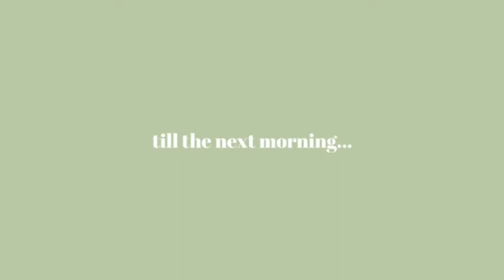Tour clothes and clean up - vlog 1